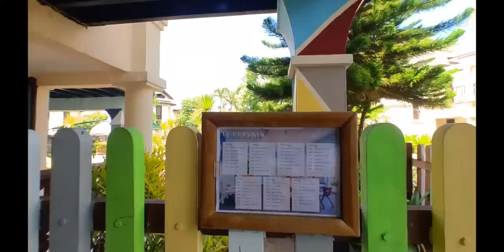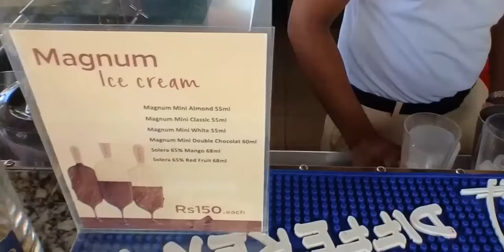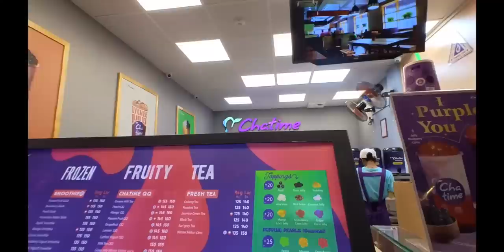Discover The Luxurious Hilton Mauritius Resort Experience!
The Hilton Mauritius Resort & Spa is a luxurious beachfront resort located on the beautiful island of Mauritius. Set along a stunning stretch of white sandy beach, the resort offers elegant rooms with ocean views, world-class dining, and a tranquil spa. Guests can enjoy various water sports, a lagoon-style pool, and serene tropical gardens. Perfect for both relaxation and adventure, the Hilton Mauritius provides an idyllic island escape.